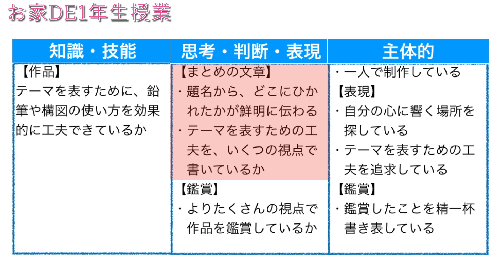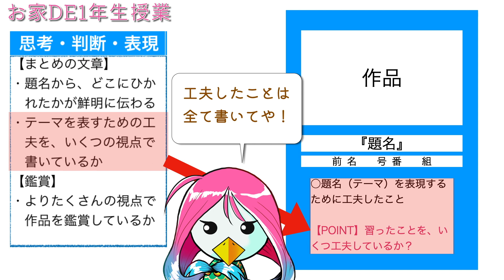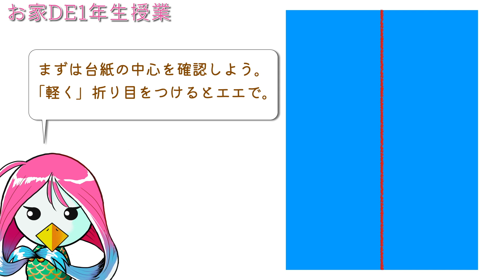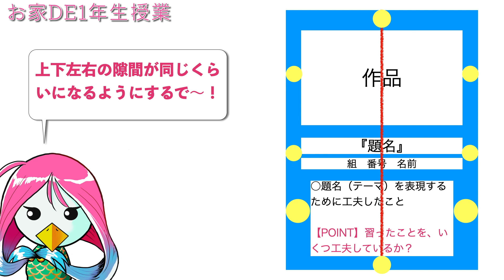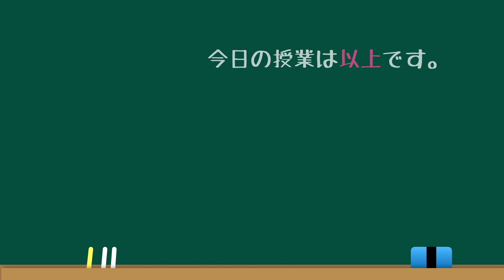【お家DE1年生授業】スケッチ⑥まとめと振り返り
【まとめと振り返り】
今回は、A４用紙に作品を貼り付け、題名や工夫したことを書きます。評価につながる重要な工程です。

動画内ではあまり言いませんでしたが、「習った言葉」を使って書きましょう。習った言葉は、主に「構図」と「鉛筆の使い方」です。詳しいことは、過去動画を参考にしましょう。

お家で授業を受けている人は、この動画をみて制作を進めてください。必要な用具があれば、担任の先生を通じて受け取ってください。学習の成果は、きちんと評価をします。美術をたのしく学びましょう！

↓セカンドチャンネルもよろしく！
進路関係のチャンネルです。高校進学だけでなく、「生き方」を学べる内容になっています！